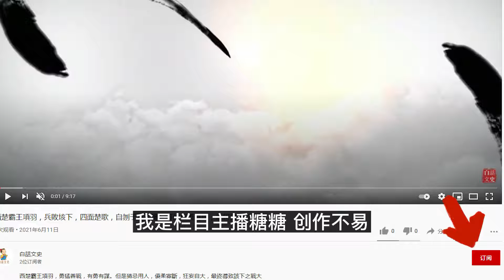“八爺黨”中，為何老十受到的處罰最輕，背景太強大了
雍正继位后，为了巩固皇权，他对曾参与夺嫡的皇子们都进行了沉重的打击，其中尤“八爷党”被打击得最为残酷。老十属于“八爷党”，为何雍正没怎么动他，看看他的背景吧，太強大了。